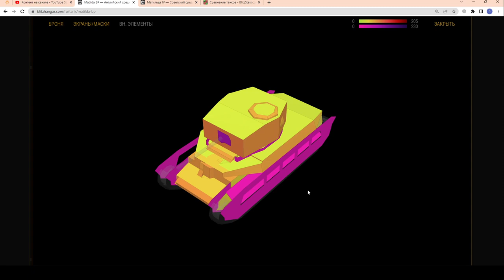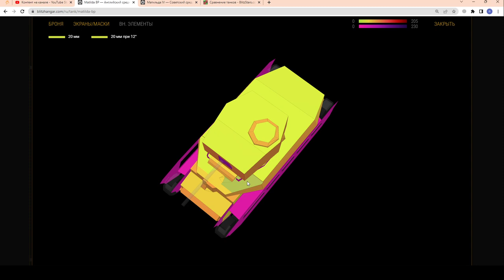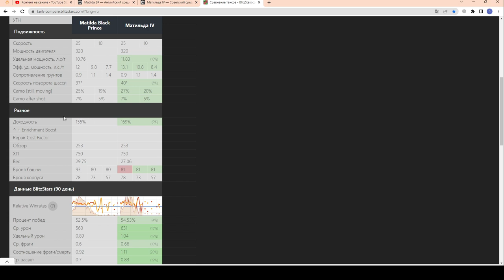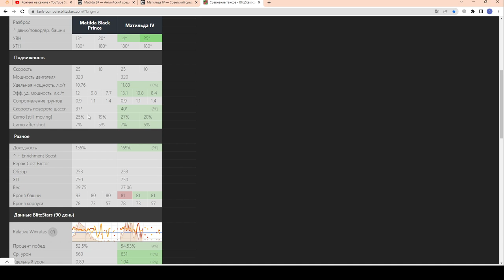ПЕРЕД ПОКУПКОЙ ПОСМОТРИ!!! Matilda BP за 2250 золота. Стоит ли покупать в wot Blitz 2023 | WOT-GSN